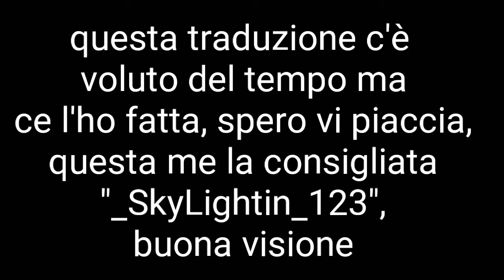Undertale Pentatale daft punk (SUB ITA)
Ecco qua la mia nuova traduzione, spero che vi piaccia, buona visione